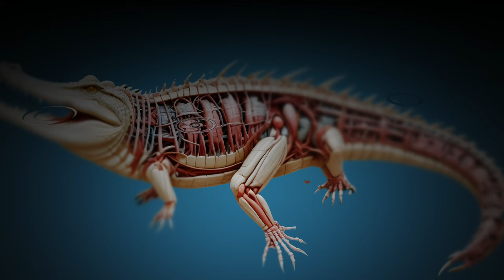बंगाल आणि जीवशास्त्र - अभ्यास NEET परीक्षेचा - बायोलॉजी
टाईम स्टॅम्प्स -
00:45 बंगाल थोडक्यात माहिती
03:54 बंगाल चे नाव असलेल्या प्रजाती
09:00 पळस आणि बंगाल
12:40 सुंदरबन आणि खारफुटी (मॅनग्रोव्ह)
19:10 हर्मिट क्रॅब

बंगाल भारताच्या इतिहासातील एक महत्वाचे पर्व आहे.

अनेक सामाजिक चळवळी इथं घडल्या.
अनेक थोर विभूती या भूमीत जन्माला आल्या.

टिळकांना शिक्षा झाल्यानंतर, कंठ अवरुद्ध झाला, असं म्हणत बंगाली जनतेसमोर व्यथा आपल्या व्याख्यानातून मांडणारे कविवर रवींद्रनाथ टागोर, बंगालचेच.

साहित्य संस्कृती आणि विज्ञानात बंगालचे, आपले स्वतःचे स्थान आहे.

डॉ. जगदीशचंद्र बोस, पद्मविभूषण डॉ. सत्येंद्रनाथ बोस, सारखे थोर वैज्ञानिक बंगाल मध्ये होऊन गेले.

जीवशास्त्राच्या दृष्टीने बंगाल चे एक आगळे महत्व आहे.
रॉयल बॉटनिकल गार्डन मधल्या "वटवृक्षांचा विस्तार असेल किंवा परंपरागत हजारो वर्षांपासून घेतल्या जाणाऱ्या तांदळाच्या, अनेक प्रजाती.  सुंदरबन सारखी हेरिटेज साईट किंवा भारताचा राष्ट्रीय प्राणी वाघ ; बंगाल जीवशास्त्रात अनेक बाजूंनी महत्वाचा ठरतो.
त्याविषयी हा व्हिडीओ आहे.
Mangroves म्हणजे खारफुटी विषयी अधिक माहिती आपण या व्हिडिओत बघा.
त्यासाठीचा टाईम स्टॅम्प आहे
12:35  पासून  23:35